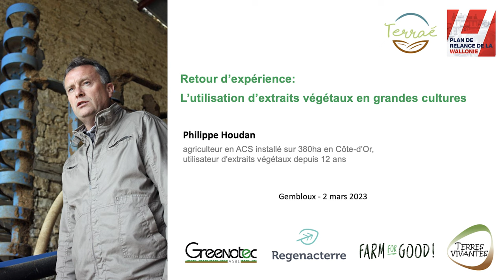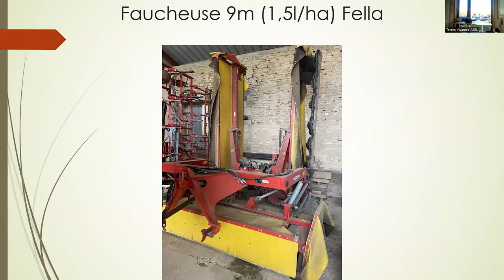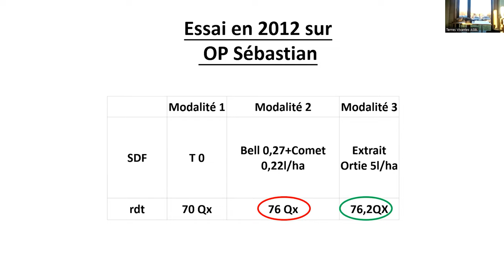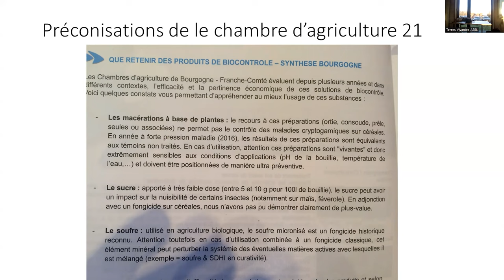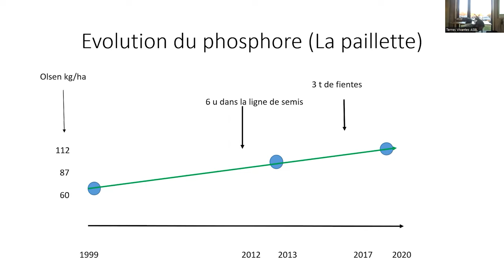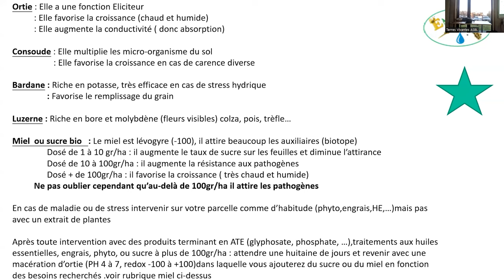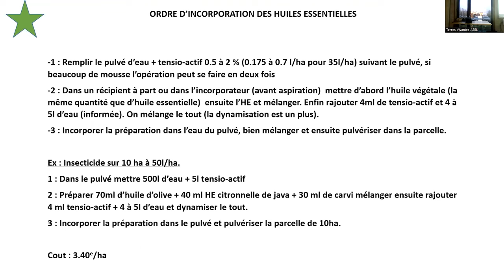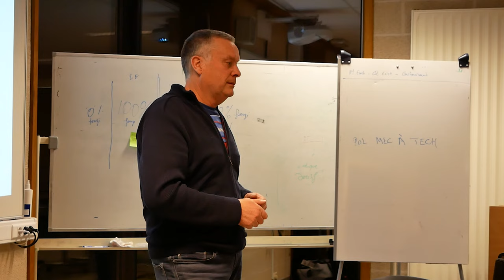Les extraits végétaux en grande culture _Philippe Houdan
Au programme :
Retour d'expérience sur l'utilisation des extraits végétaux en grandes cultures par Philippe Houdan, agriculteur en ACS bio installé sur 380ha en Côte-d'Or et utilisateur d'extraits végétaux depuis 12 ans.